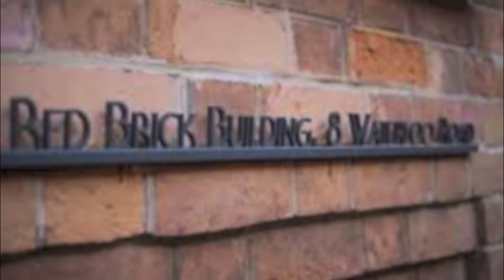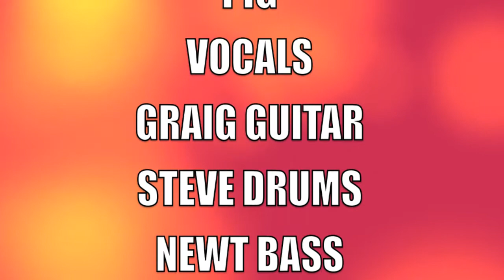this system kills RED BRICK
this is the one with proper lyrics and if they not the song will be changed not the video